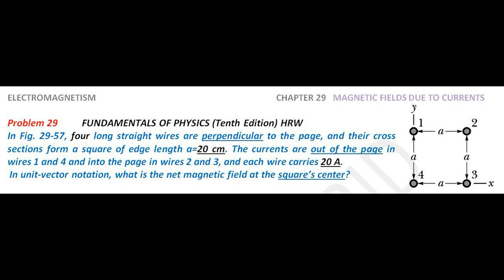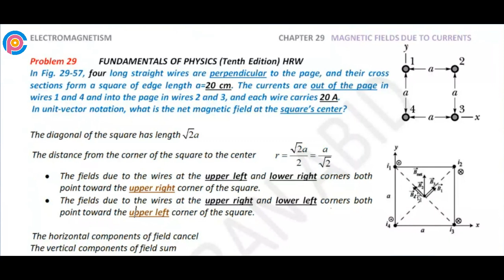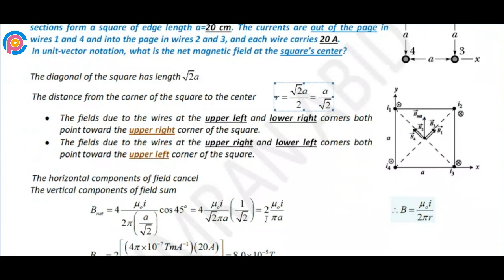Halliday resnick chapter 29 problem 29 solution | Fundamentals of physics 10e solutions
In Fig. 29-57, four long straight wires are perpendicular to the page, and their cross sections form a square of edge length a=20 cm. The currents are out of the page in wires 1 and 4 and into the page in wires 2 and 3, and each wire carries 20 A. In unit-vector notation, what is the net magnetic field at the square’s center?